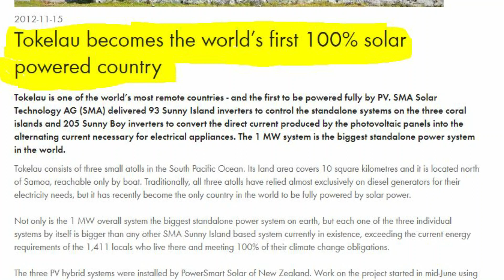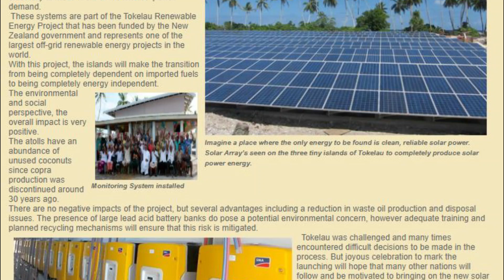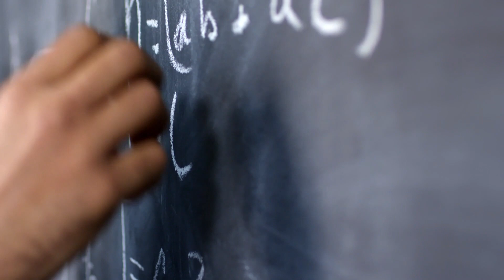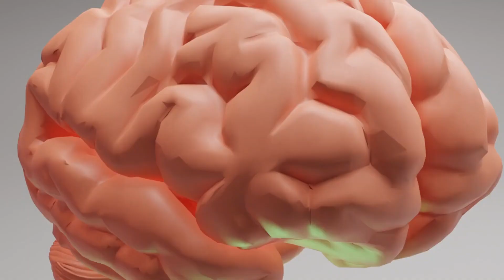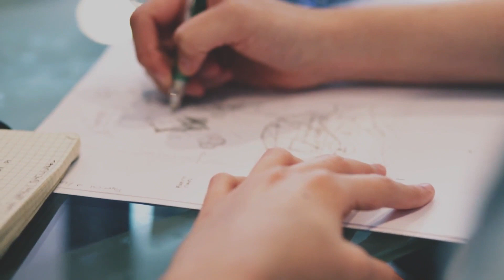😱 चौंका देने वाले फैक्ट्स | दो देशों के बिच की अजीब बॉर्डर | Most Amazing Facts in Hindi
इस वीडियो में आपको amazing facts जानने मिलेंगे जिससे आपके होश उड़ जायेंगे | .इस वीडियो में जो फैक्ट्स है ये शायद ही आपको पता होंगे | In this video we have collect the information about 7 amazing facts in hindi, so if you are interested to know the facts then this is perfect video for you, Curiosity Channel brings you another Interesting facts video which will make you think.